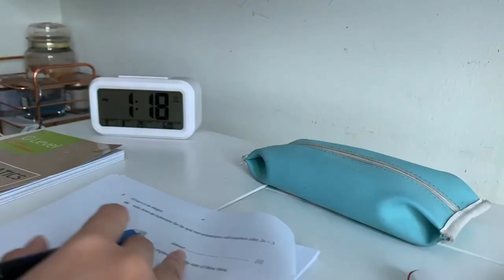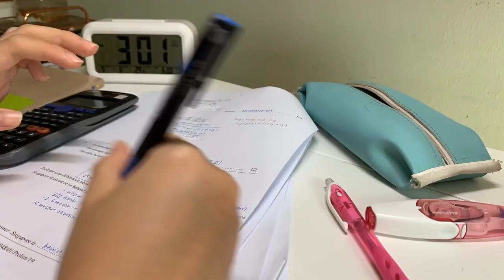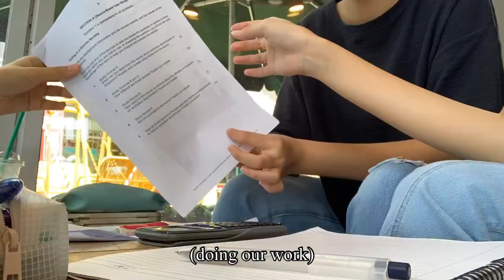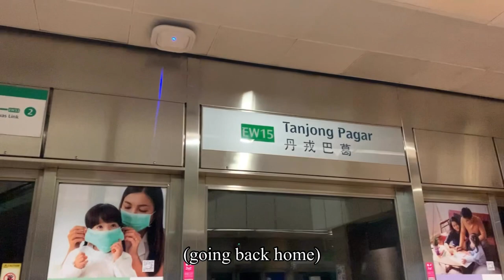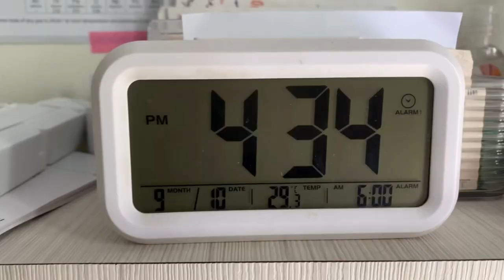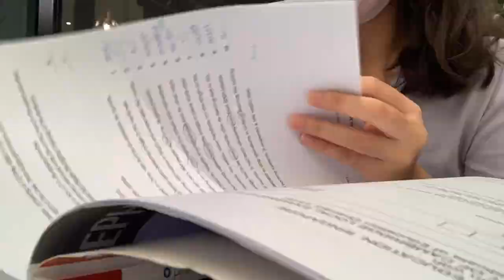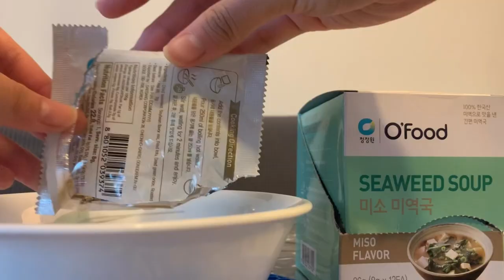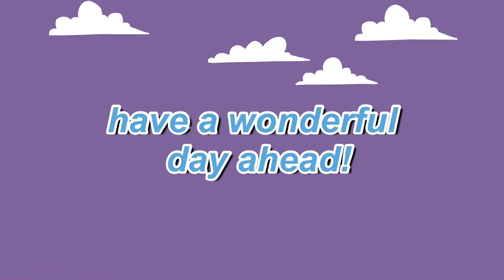VLOG | study (mostly procrastination) dates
hi guys! this vlog realistically represents what an O level student does during her one week September break (except others study wayy more than me...😬) ,, hope you enjoy it :D